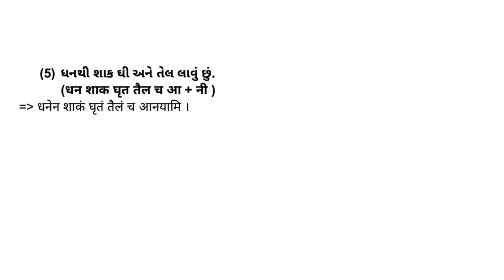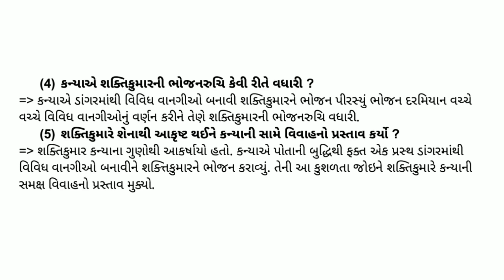Std 10 Sanskrit Ch 5 || Std 10 Sanskrit Ch 5 Swadhyay Solution || dhoran 10 Sanskrit Chapter 5